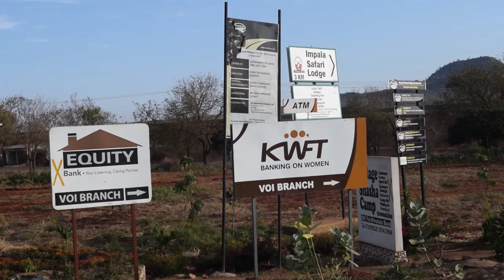Abeyance The Interview